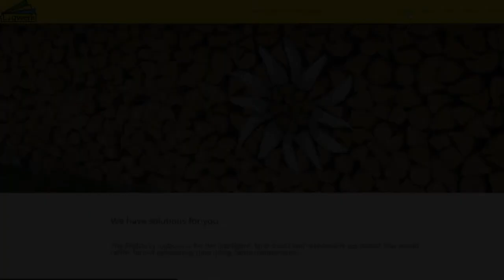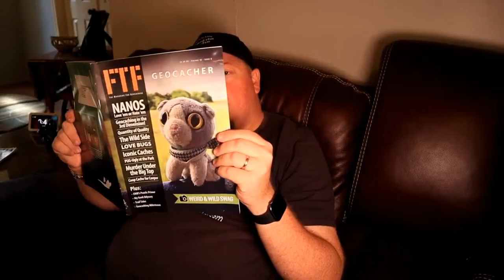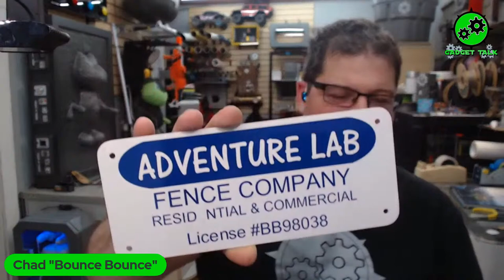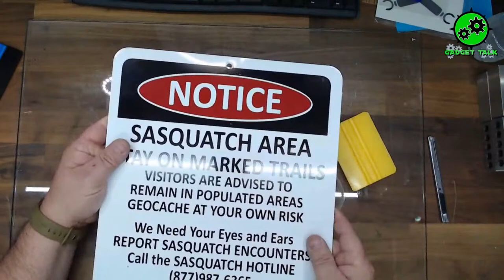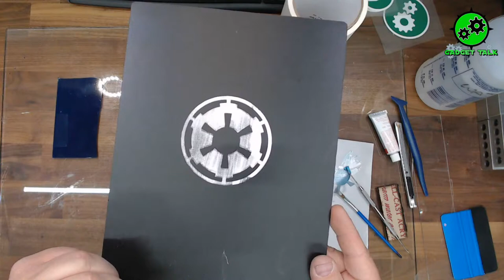Gadget Talk - How to Place Vinyl on A Cache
Chad will be showing us how to place Vinyl correctly onto a cache. A gadget cache is one which is easy to spot but involves some sort of field puzzle to open the cache.